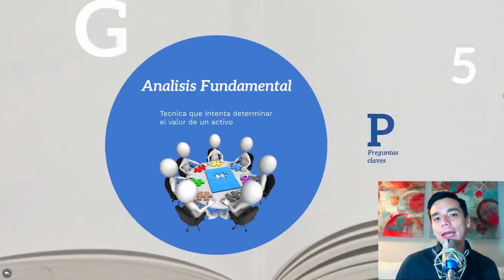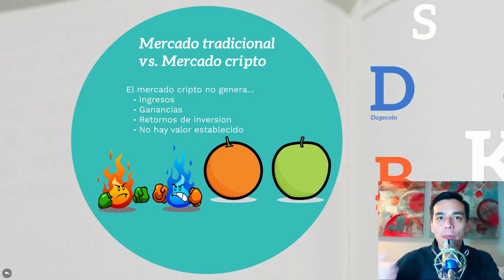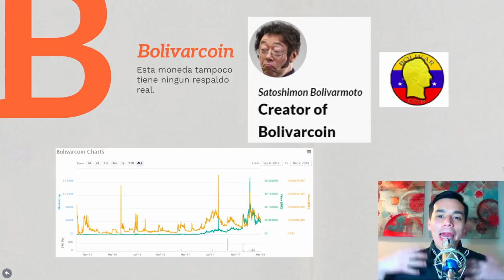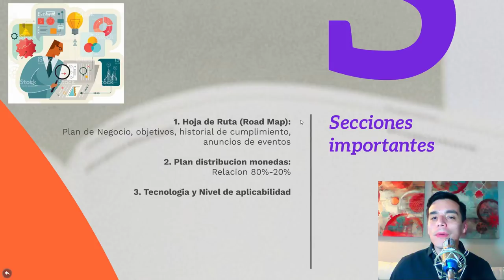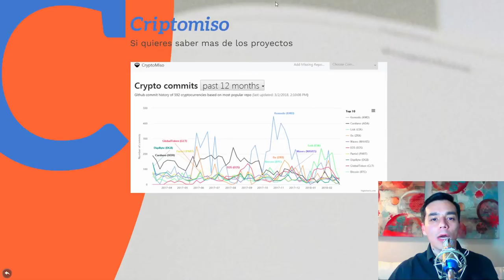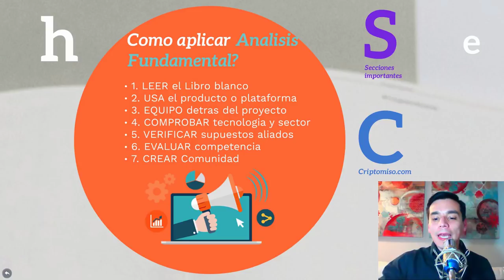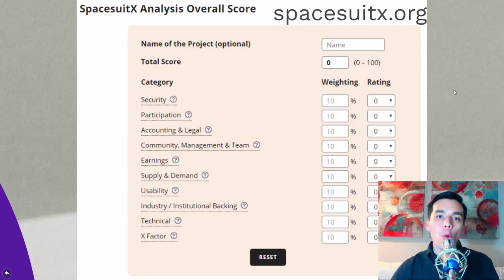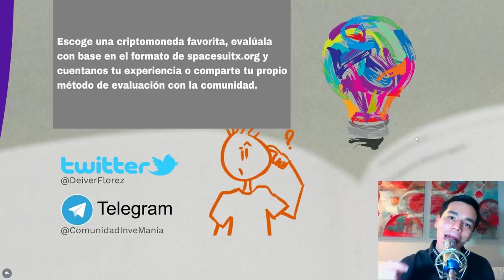CRIPTO CLASE #12: Como aplicar el Analisis Fundamental a tus criptomonedas?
En esta Cripto Clase aprenderas a como evaluar facilmente tus criptomonedas desde el Analisis Fundamental

Este clase incluye:
0:34  Que es el Analisis Fundamental?
1:15  Preguntas claves para aplicar este analisis
1:40  Diferencia Mercado Tradicional vs. Mercado cripto
6:00  Como aplicar el Analisis Fundamental?

Para adquirir tu Ledger Nano S:

Recomendaciones del canal:
Para descargar gratis y de forma segura el navegador web Brave: